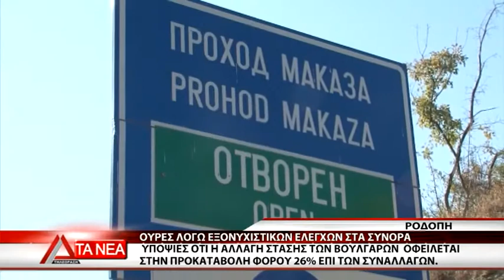04 EPIMELEIA OYRES STA SYNORA ME BOYLGARIA KOMOTHNH